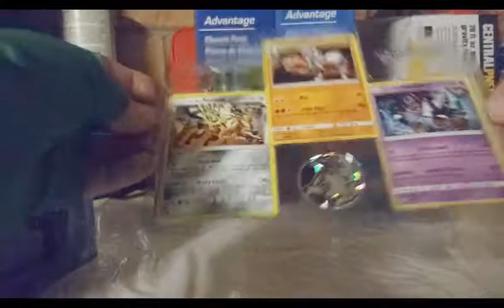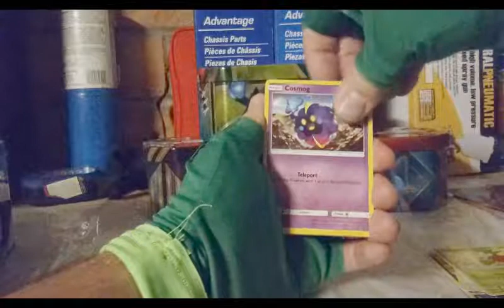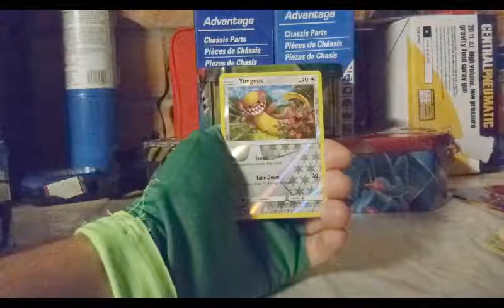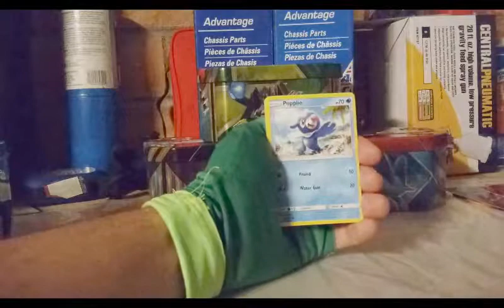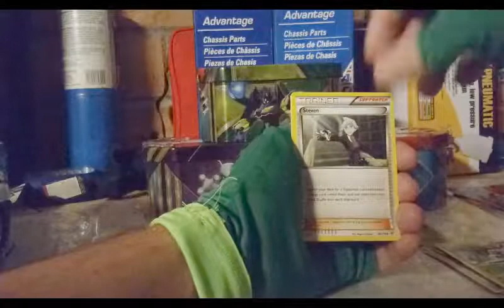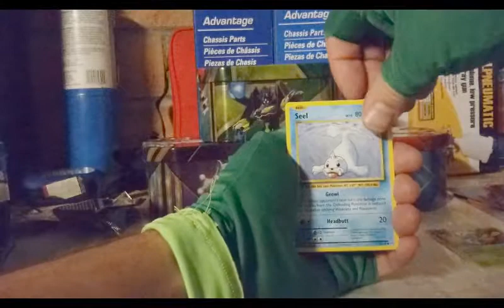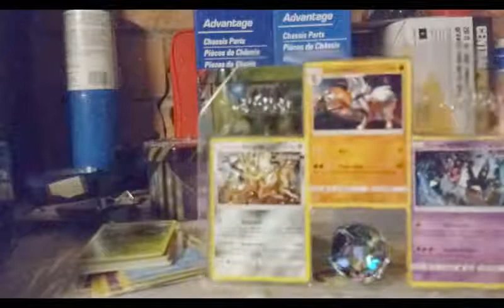Pokemon 2018 Spring Collectors Chest opening!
opening up a 2018 Pokemon spring collectors chest today!